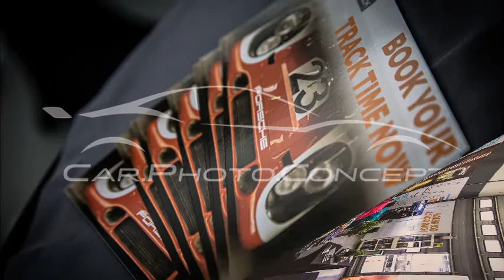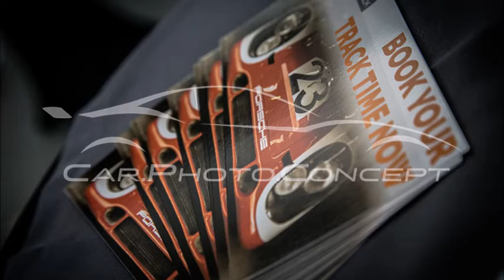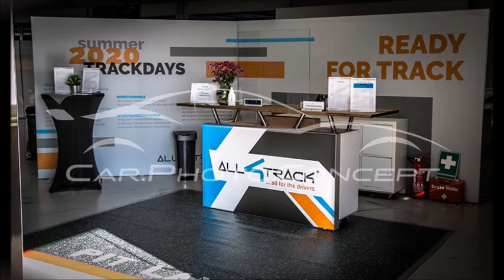Daniel Schwerfeld zu Gast bei Ring Total Normal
All4Track in Person. Daniel Schwerfeld zum Thema Trackday bei uns im Podcast, viel Spaß.